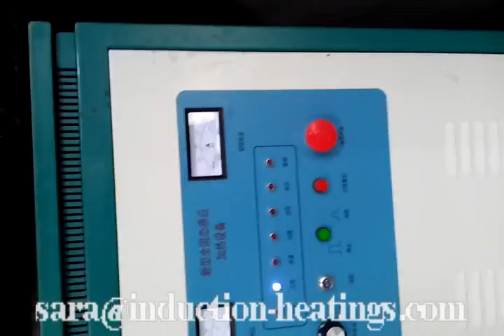CNC Nylon Coated Induction Heating Complete set of Equipment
CNC nylon coated induction heating complete set of equipment applies the most advanced electric components and unique high-new techniques. It can heat metal quickly and partially. What’s more, they can penetrate nonmetal to heat metals till metals fuse without contacting with metals directly.

Compare with other heating methods, our CNC nylon coated induction heating complete set of equipment can significantly promote the economic benefits, improve the quality of heated work pieces, save the energy and material, alleviate labor intensity and improve the production environment. With the self-control and self-protection function, it starts up with required pressure and water, taking up less floor space and requiring less start-up and shutdown time, heating safely, frugally without any pollution.